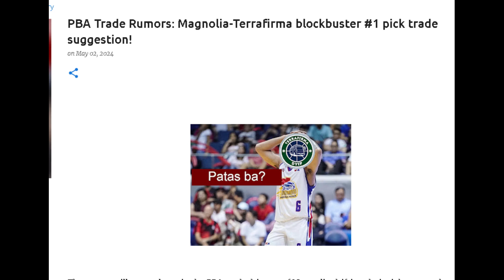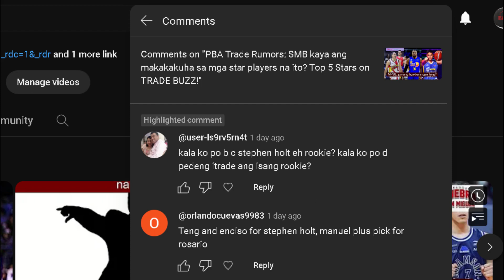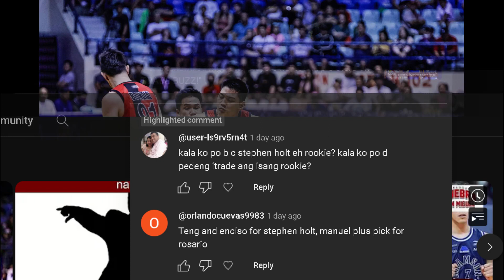PBA Trade Rumors: Magnolia, target nga ba ang #1 pick ng Terrafirma? San Miguel daw dapat?